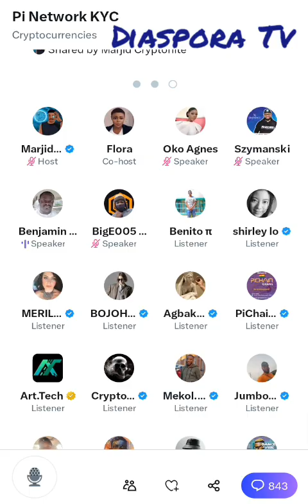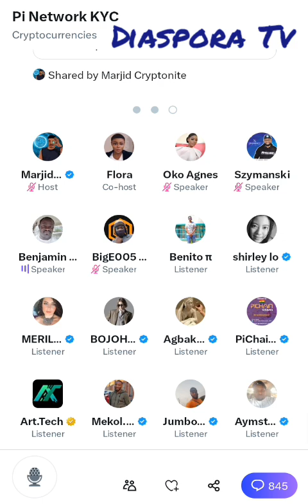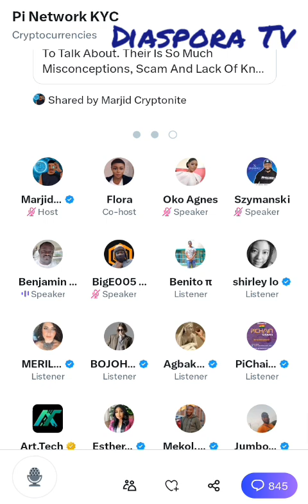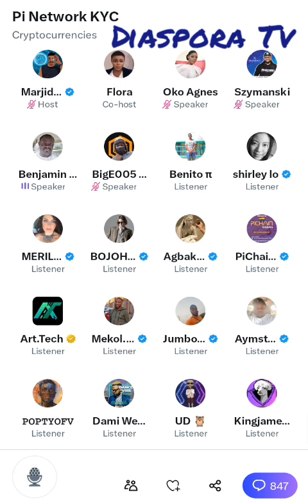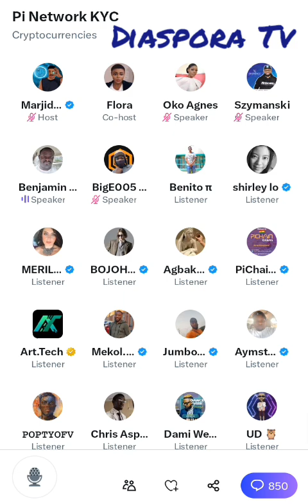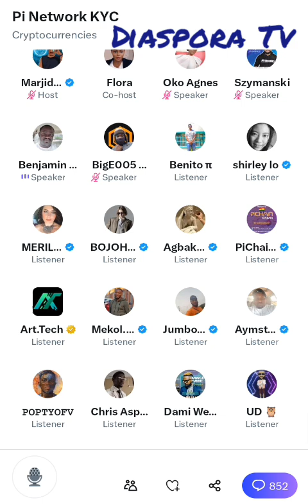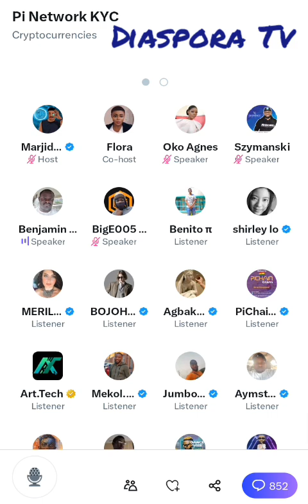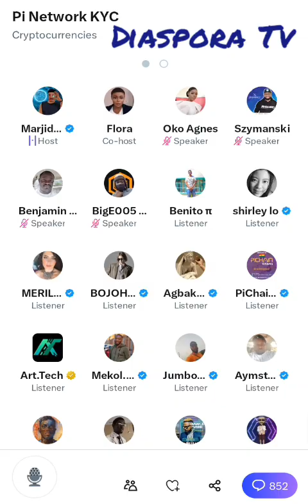PI NETWORK KYC, What you didn't know about it